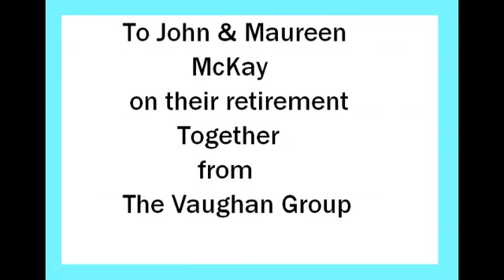John McKay 6